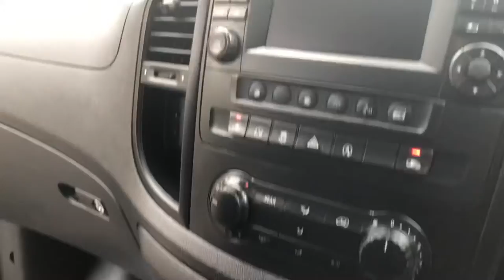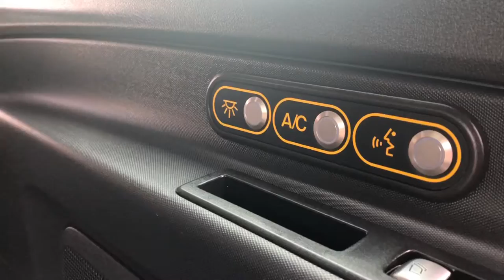22 October 2021